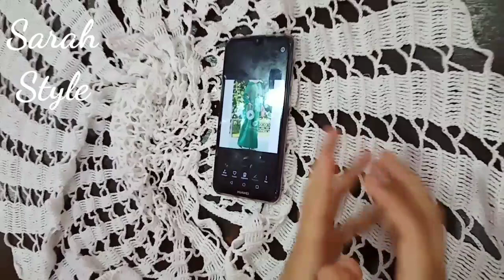تنسيق ملابس محجبات كاجوال Hijab Loookbook